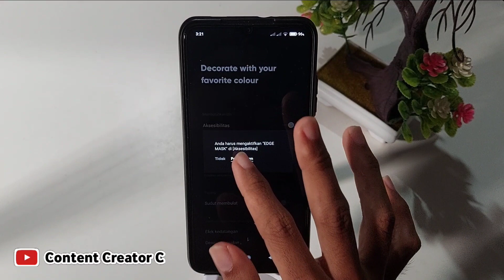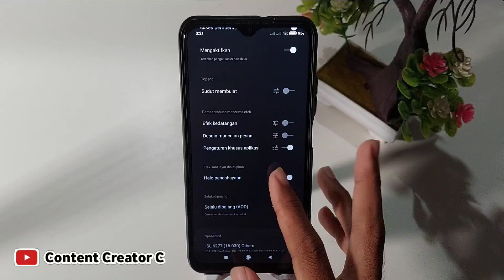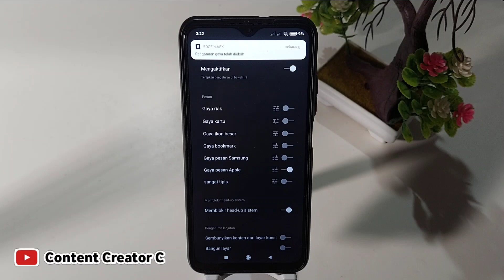Cara agar Notifikasi wa Android seperti iphone | Ganti notifikasi wa iphone